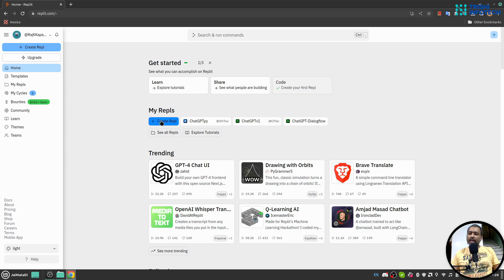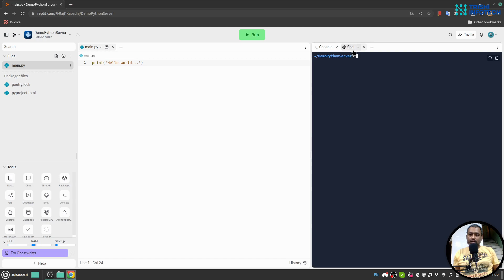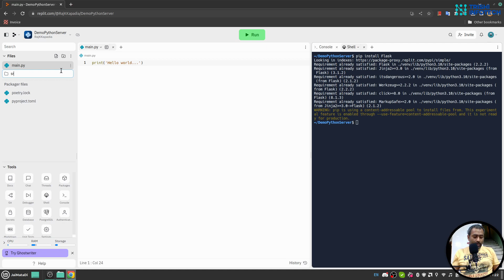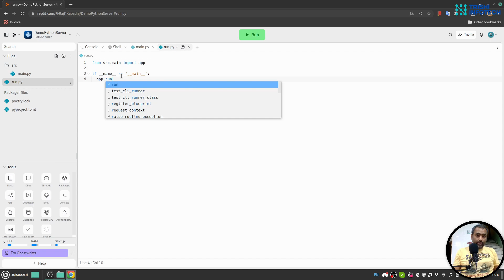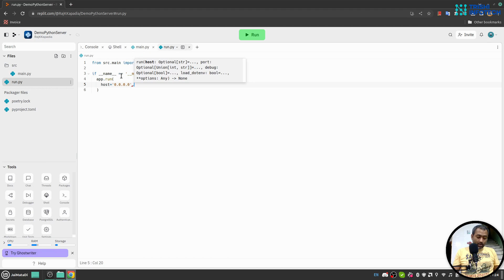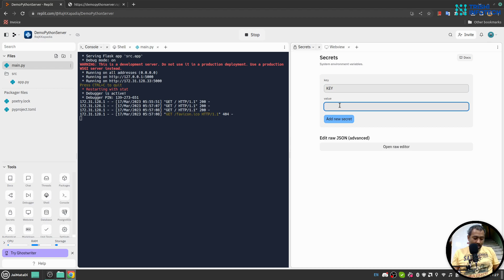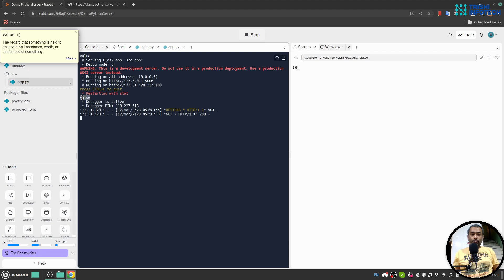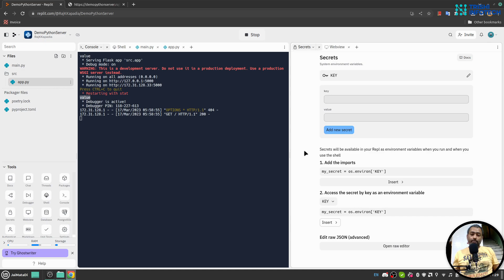Getting started with Replit | Introduction to Replit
Learn to use REPLIT an online coding platform to write, test, and publish your code.

Hi friends, in this video you will learn about Replit, an online coding platform where you can write code. You will learn the following things:
(1) understand the platform
(2) build a Python + Flask server
(3) run the server
(4) test the working
(5) bonus section - how to use env secret in Replit

Peace.